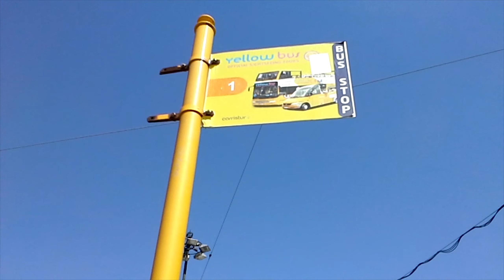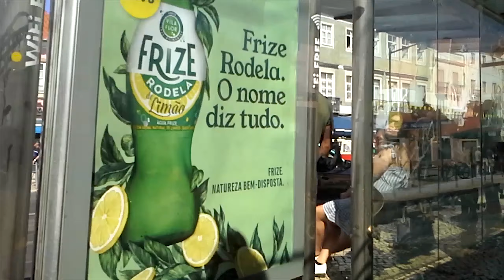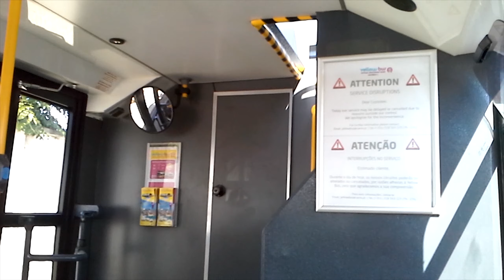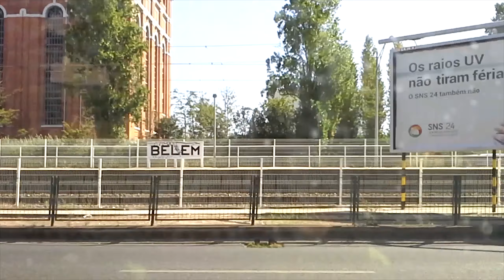Carristur CCFL - Volvo B7R Camo Citytour DD - Bus 159 - Linha Monumental Belem Line [HD VP9]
Viagem feita a bordo de um Volvo B7R Camo Citytour Double Decker com o nº de frota 159 da Carristur na carreira turística Monumental Belem da Carristur (Carris) CCFL Lisboa. Caixa ZF. Filmado em Setembro de 2019 com o Samsung SCH-I415 Stratosphere II.

Trip made onboard of a Volvo B7R Camo Citytour Double Decker bus with fleet number 159 of the CarrisTur CCFL Lisbon Company on the touristic line Monumental Belem. ZF gearbox. Filmed in September 2019 on Samsung SCH-I415 Stratosphere II.